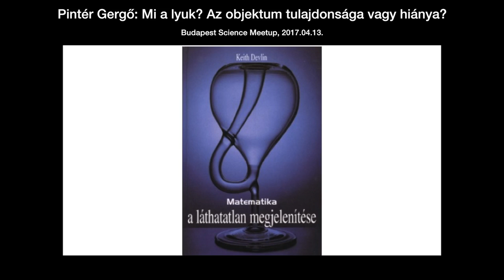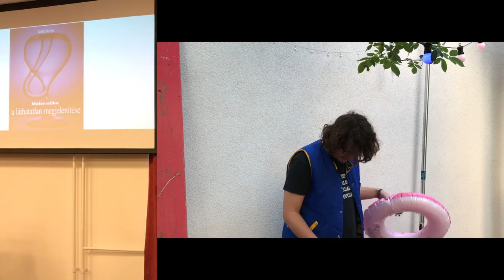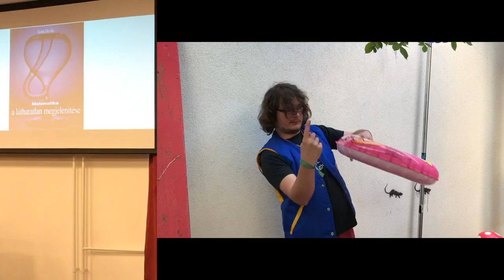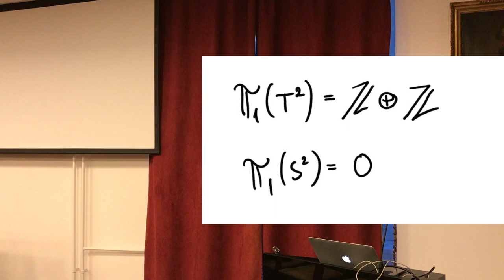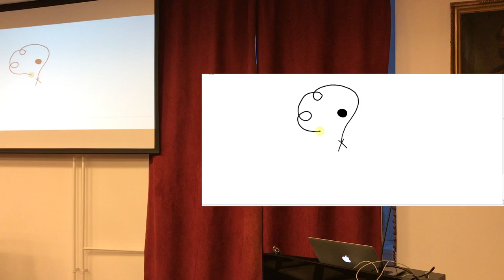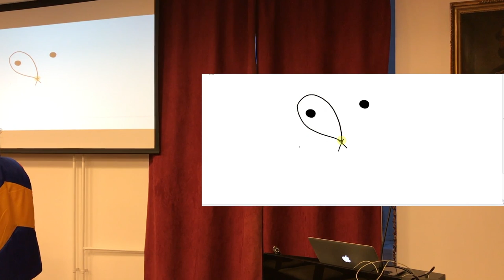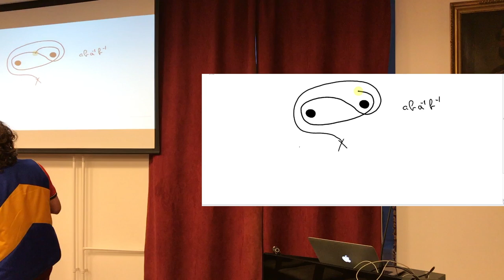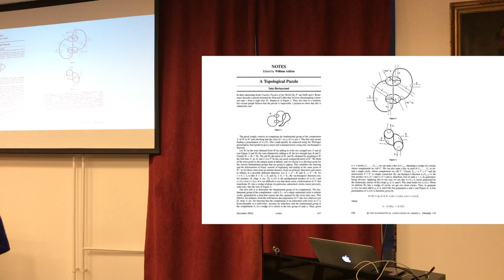Pintér Gergő: Mi a lyuk? Az objektum tulajdonsága vagy hiánya?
Mi a lyuk? Az objektum tulajdonsága vagy hiánya?

Pintér Gergő – Matemorfózis/ MTA Rényi Kutatóintézet

Mit jelent az, hogy valami lyukas? Hogyan lehet az anyaghiányt a tárgy  tulajdonságaként megfogalmazni? A könnyed kocsmai beszélgetések témájának  is kiválóan alkalmas filozófiai kérdésre a topológia igen frappáns és  hétköznapi szemlélelünkben gyökerező választ adott, megalkotva ezzel a *topológikus terek fundamentális csoportjának* fogalmát.  A topológia a geometria 19. században született új ága. Nem ismer  távolságot, szöget, egyenest; úgy tekinti a geometriát, mintha minden  alakzat nyúlós, de nem elszakítható gumiból lenne. Ezzel a szemléletmóddal  a geometriai alakzatok sokkal alapvetőbb tulajdonságait képes vizsgálni,  ezáltal válhatott a 20. századi fizikai elméletek egyik legfontosabb  matematikai alapjává.  Az előadásban ebből a világból mutatok egy keskeny szelvényt a tórusz lyukasságának vizsgálatától az elemi részecskék spinjének topológiai  fogalmáig.

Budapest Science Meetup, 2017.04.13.